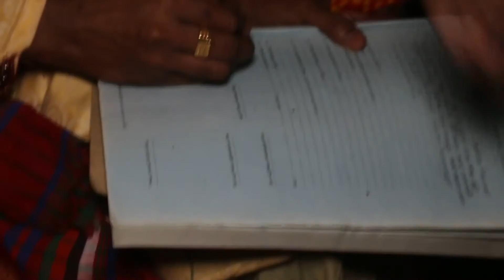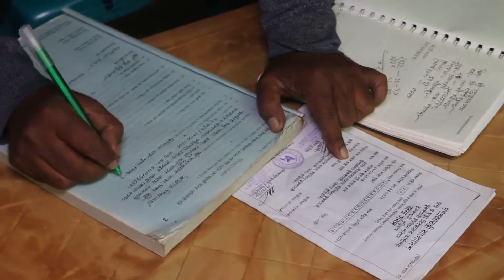Roghu SAha paRa KapOR doKan 3